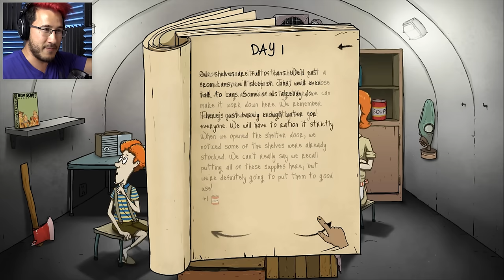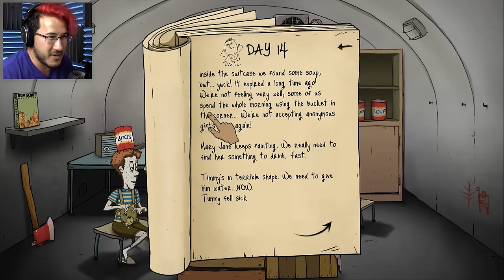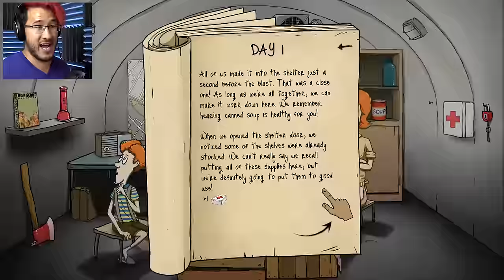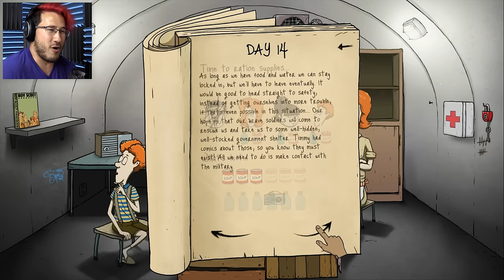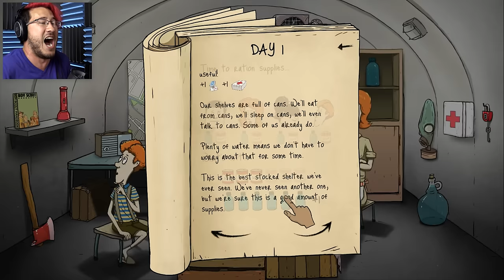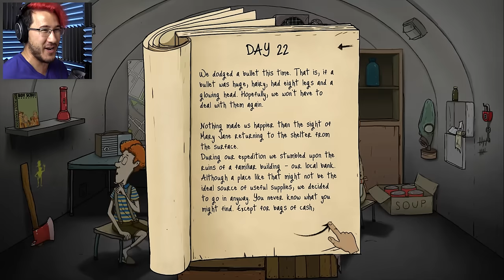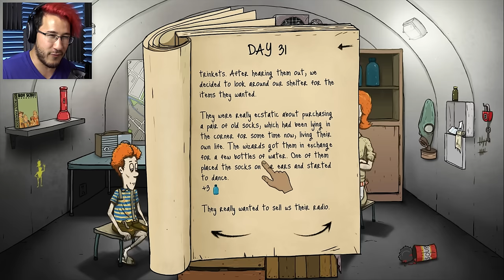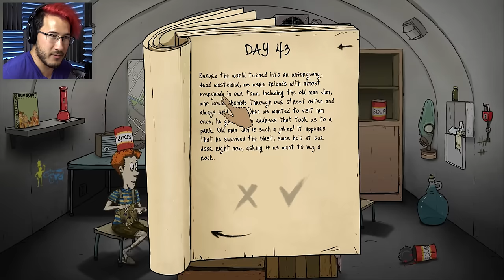MARKIPLIER'S GOT A PLAN!! | 60 Seconds #4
Admittedly it's a really bad plan but it's a PLAN NONETHELESS!!